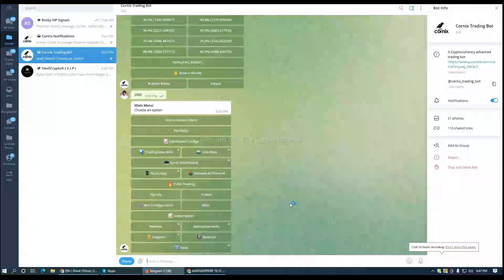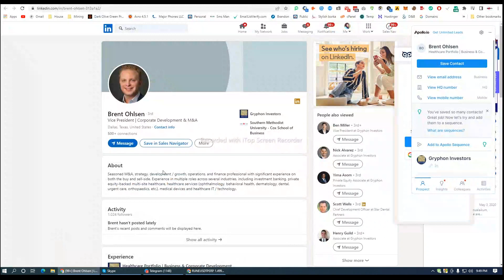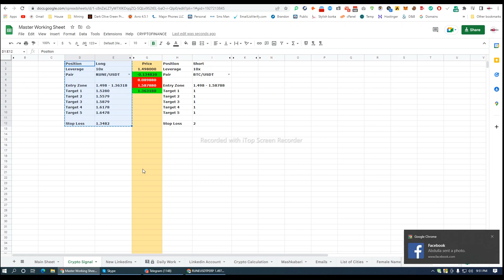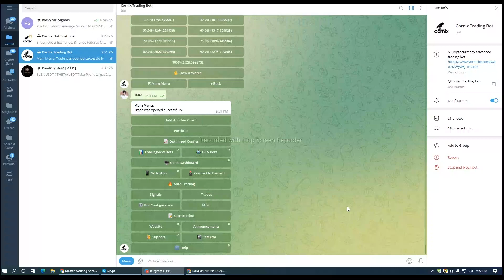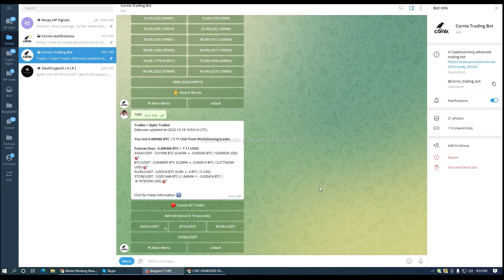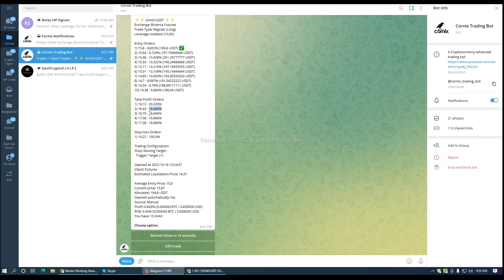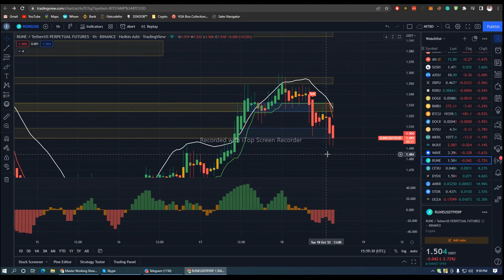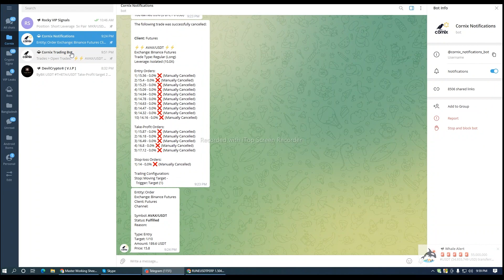How to Trade on Binance Using Cornix Auto Trading Bot From Bangladesh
How Trade with on Binance Using Cornix Auto Trading Bot From Bangladesh